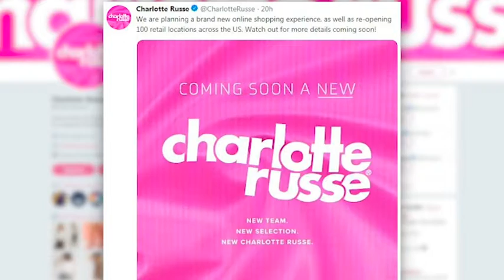Charlotte Russe to reopen 100 stores, online shop